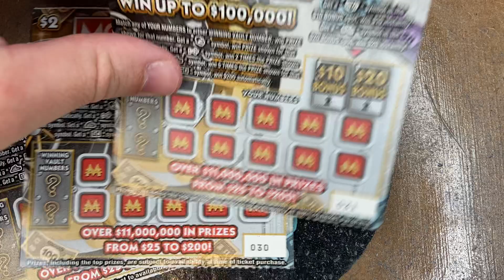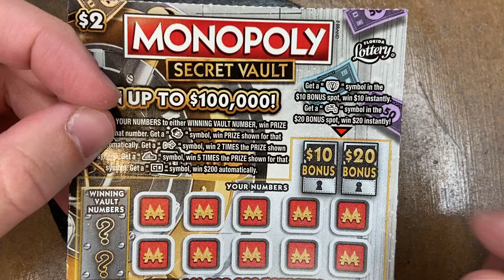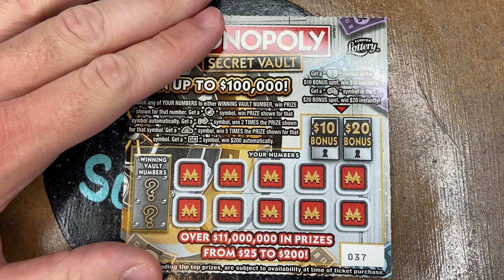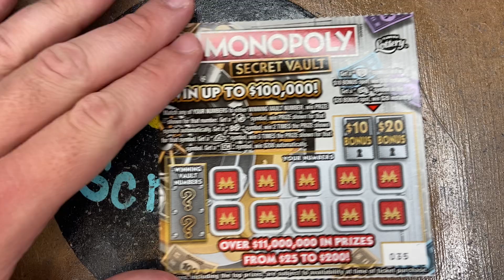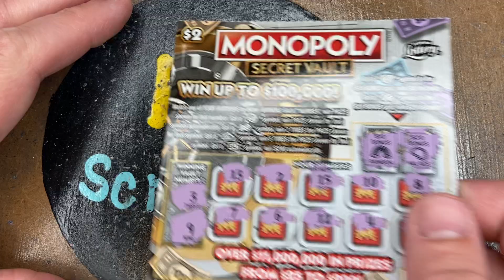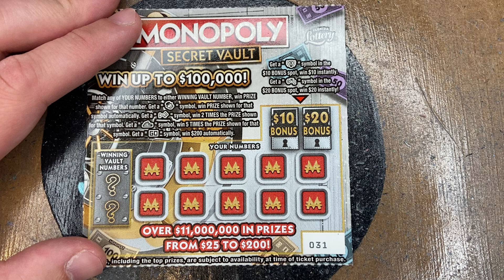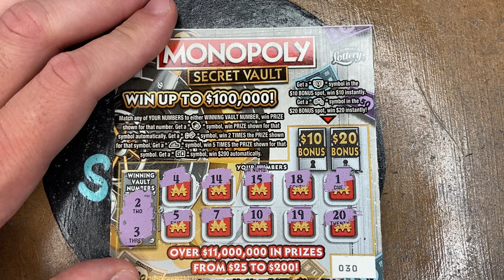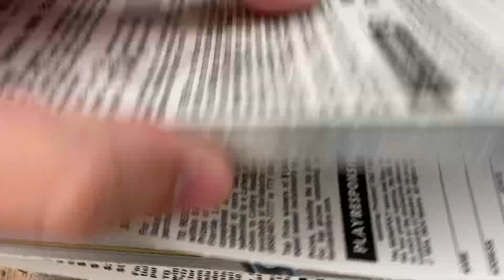Announcement Time! We have $20 Worth of $2 Monopoly Secret Vault.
Live Play Bingo is a free to download and play mobile bingo app. Live Play Bingo has 24/7 live hosts, available worldwide and every hour an Amazon Gift Card giveaway. Come join me Thursday night at 8pm EST playing bingo and let’s see who can out bingo me.

Or